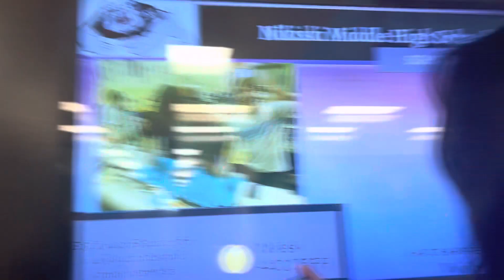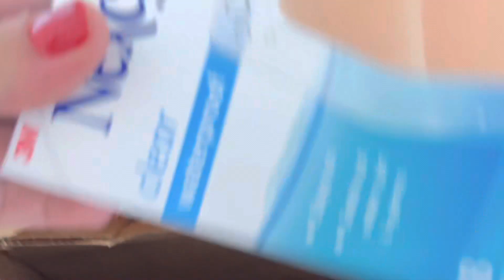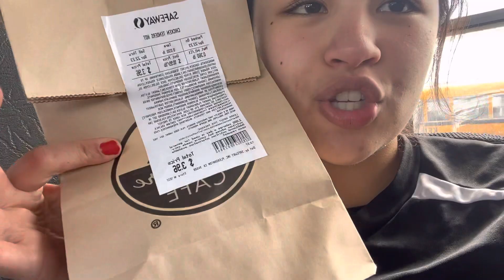PRIMEIRA VIAGEM COM O TIME DE FUTEBOL | Diário de intercâmbio #41